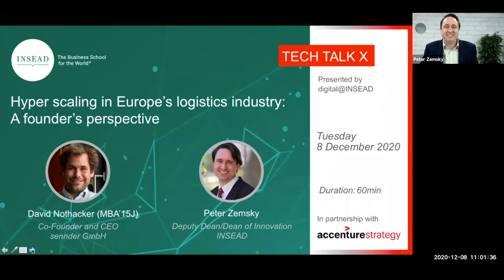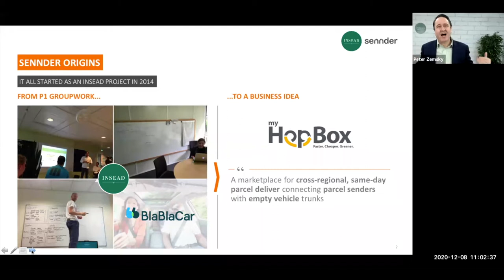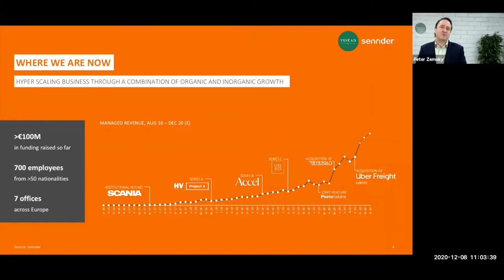sennder: Hyper scaling in Europe’s logistics industry w/Peter Zemsky & David Nothacker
Launched in 2015, freight forwarder sennder is Europe’s upcoming unicorn in logistics. Matching small freight carriers with large commercial shippers, the Berlin startup is fast transforming Europe’s €300 bn road freight market – which has until now operated on paper, phone, fax and multi-layer subcontracting. Learn from sennder’s Founder & Managing Director David Nothacker (MBA’15J) how to pivot a struggling startup into an upcoming unicorn, manage multimillion partnerships and acquisition of Uber Freight Europe in the midst of a pandemic while planning for the zero carbon and automated future of transportation. The session is hosted by INSEAD Strategy Professor and Deputy Dean Peter Zemsky.
For additional information on INSEAD resources, programmes and events on global digital transformation, please